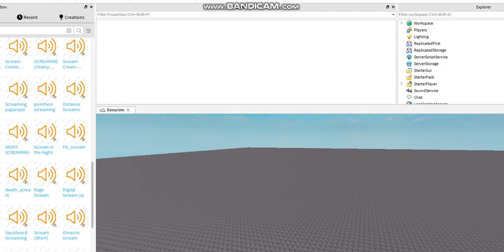Spy Piggy Origin